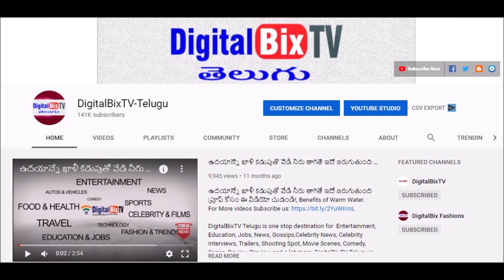సాయంత్రం బంగారం వెండి ధరలు | Today Evening Gold Price In India | Gold Rates Today |Today Gold Rate